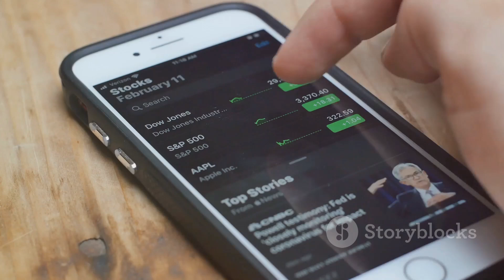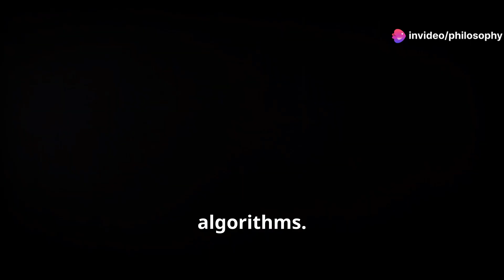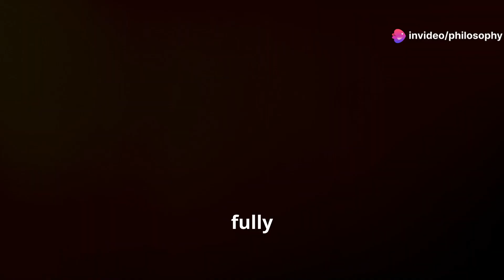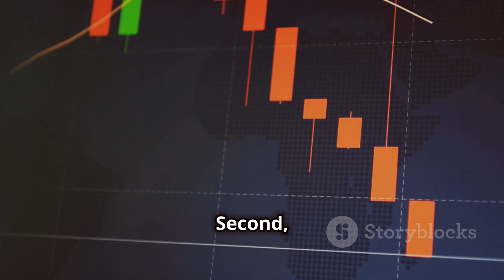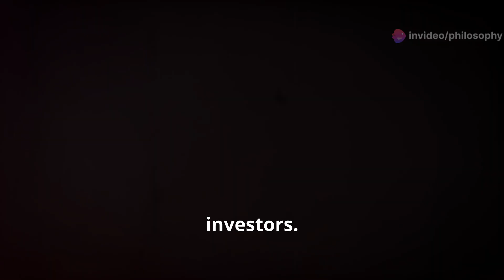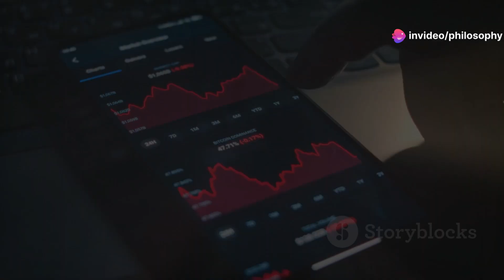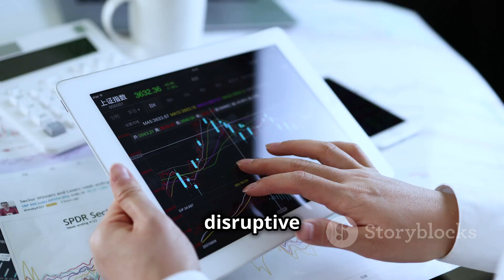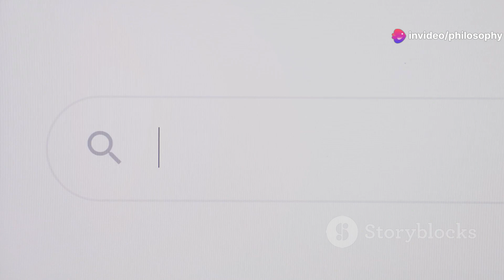How Tesla's Robotaxi SETBACK Could Cost Them Years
🚗🚫 Tesla's ambitious plans for a robotaxi future have hit a significant roadblock, potentially delaying their autonomous driving goals by years. In this video, we delve into the recent setbacks and blunders affecting Tesla's robotaxi project, analyzing the impact on their technological advancements and market position. From technical challenges and regulatory hurdles to competitive pressures, we explore the factors contributing to this delay and what it means for Tesla's vision of an autonomous future. Join us for an in-depth look at the implications of this setback and what Tesla needs to do to overcome it. Whether you're a Tesla enthusiast or an investor, this video provides crucial insights into the future of autonomous vehicles. Hit play to learn more! 🚀🔍